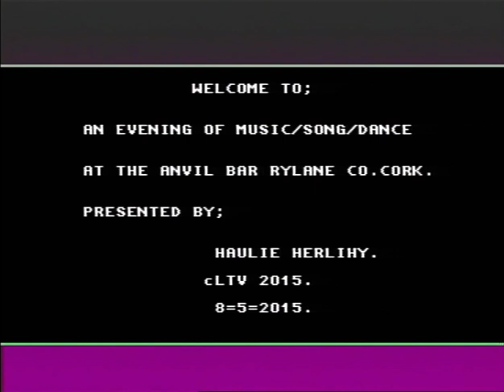Anvil Bar Rylane 8/5/2015 LTV